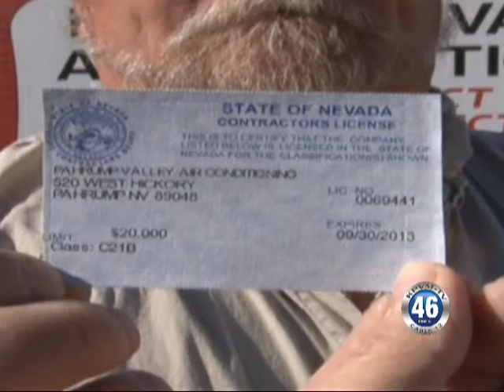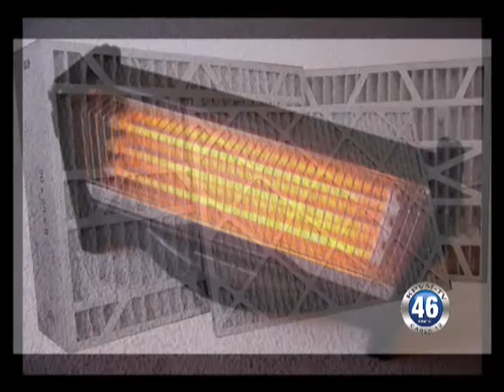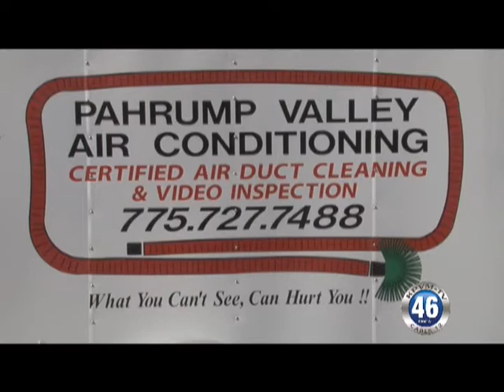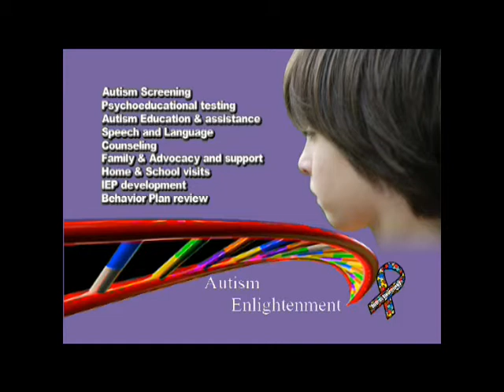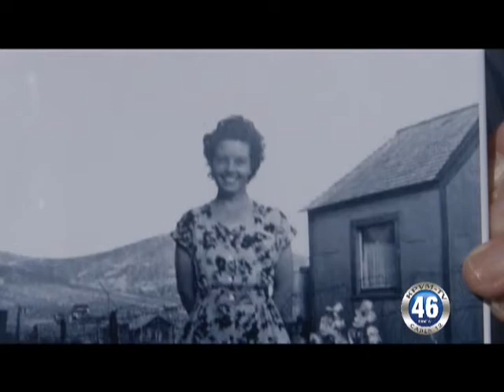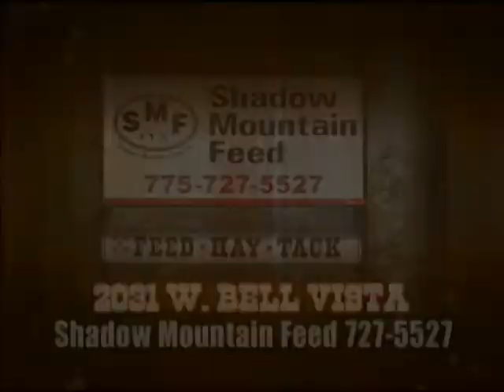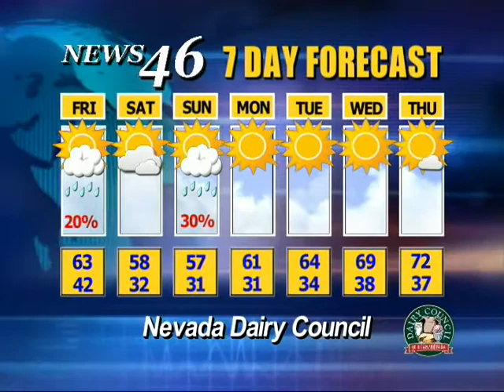11/03/2011 Local News.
(1103 Tease) Two alleged meth trackers are arrested
The Pahrump Arts Council celebrates Art & Sol this weekend
Buurrrrr... its cold outside, time to get your heater ready for the winter
(NCSO Meth Reader with photo)  The Nye County Sheriff's Scorpion Task Force has made an arrest of two alleged meth traffickers.   On October 26th the Nye County Sheriff's Narcotics Unit received information that the three subjects were bringing a large  sized amount of methamphetamine into Pahrump for delivery.  The Narcotics Unit knew where the meeting location was to take place, as well as the suspect vehicle. At Approximately 2 am October 27th the suspect vehicle arrived at the meeting location. At this time, members of the the NCSO Narcotics Unit and NCSO Patrol moved in and secured the vehicle and the three suspects inside.   A further search of the vehicle yielded approx. 2 ounces (56 Grams) of Methamphetamine.   The suspects are 33 Robert walsh, 31 Jeannie Cheney, and 33 year old Jennifer Cotner. Their bail amount range from 25-30,000 dollars. Robert Walsh was booked on an additional count of Possession of a False Identification based on the fact that he had both a Nevada Driver's License and a Visa Debit Card in the name of another.
(Clark County reader no photo) The Clark County Clerk is encouraging couples planning on getting married on or around November 11th to complete a marriage license pre-application, which is available online through the County Clerk web page. The Marriage License Bureau will probably be extremely busy November 8th, 9th, 10th, and 11th due to the likelihood of a large number of weddings planned for 11/11/11, Not only is 11/11/11 considered a lucky day, it is a federal holiday and a three-day weekend for many.
(Military Award reader no photo) Over 500 men and women in Nevada are currently deployed as part of the National Guard and Reserves. In addition to serving their state and the nation, most of these men and women have full time jobs in our communities. The U.S. Department of Defense program Employer Support of the Guard and Reserve established the Secretary of Defense Freedom Award to recognize employers who understand the great demands on soldiers and their families and take steps to accommodate these men and women. Employer Support of the Guard and Reserve , a Department of Defense agency, is now accepting nominations for the 2012 Secretary of Defense Employer Support Freedom Award.  Nominations may be submitted by service members, or a family member acting on their behalf, at "freedom award dot mil" through January 16, 2012.

(PV Air Conditioning) The cold days are upon us. Richard Hargis from Pahrump Valley Air Conditioning and Heating gives us some pointers on how to stay warm through the cooler months.
(Art & Sol) This weekend The Pahrump Arts Council's, Art & Sol will be held at The Sanders Family Winery on Kellogg. We speak to Lulu Brymer to get all the details.
(Caps For kids) 230 much needed caps are going to be given to some very special kids in our local schools.
(Museum Book Guy) A book depicting the early days here in Nevada is now available at several locations. It is guaranteed to be an interesting read.
(ETW) Zach Fuentes give you all the latest with your, Entertainment This Week.
(Announcements) The Sheriffs Forum will be held this Sunday November 6th 1-3 pm at Wulfy's The public is encouraged to attend.
Rosemary Clark Middle school will hold parent/teacher conferences in the Gymnasium from 2:30 to 6:30 pm on Wednesday November 9th. They  will also be hosting the "Drive for the Kids" fundraiser for students during this event.  Saitta Trudeau will donate $10.00 to the school for every person over the age of 18 who test drives a vehicle.
Tomorrow night from 6:00pm-9:00pm is teen night to be held at the Nye Communities coalition campus which is the Old Manse School at 1020 East Wilson Road. This is free to the kids, with Karaoke, Wii Games, Food, & Fun!  Open to Middle School through High School Age Students

The 4-H program is having an open house tomorrow night with games and prizes, meet the k-9 Kapers mascot Freya. It will be held from 6-8 pm at 1651 East Calvada. At the Corner of Calvada and Dandelion.